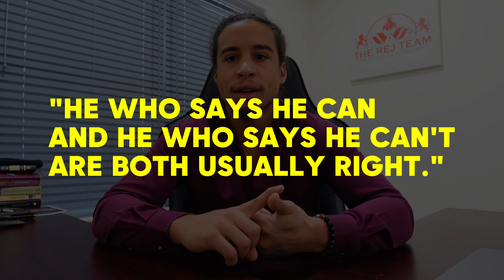Becoming The Ideal MAN (The One She's ACTUALLY Attracted To)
Socials